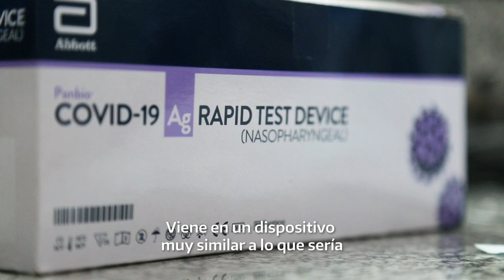Nuevo test de detección rápida para Covid-19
El Gobierno incorporó un nuevo test de detección de Covid-19.

Con esta nueva herramienta y la extensión del Plan Detectar se fortalecerán las acciones de búsqueda de casos activos en todo el país.